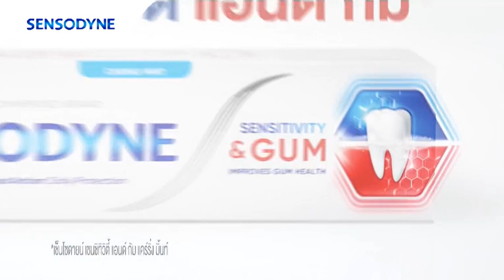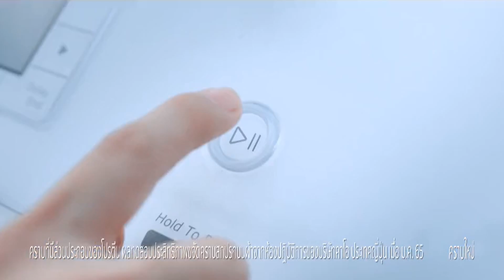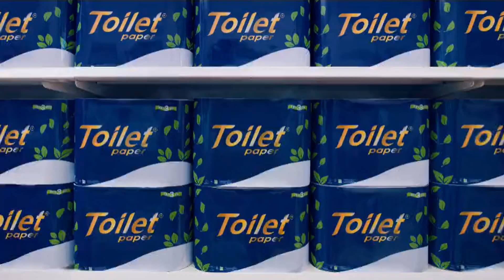โฆษณาไทย 2567 - 40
โฆษณาคั่น ในละคร วิมานสีทอง ทางช่อง one31 ในปีพ.ศ. 2567